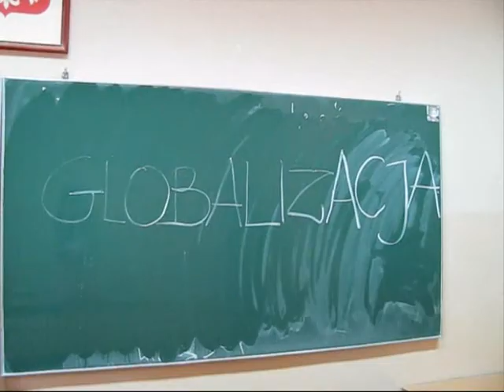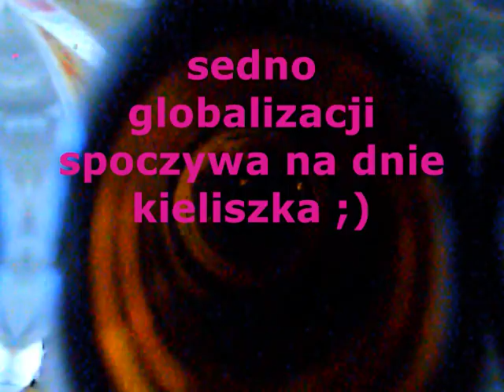Konkurs Młodzi w Łodzi: "Globalne sedno sprawy" - Mariola Włodarczyk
Film zgłoszony do konkursu "freeDOM".